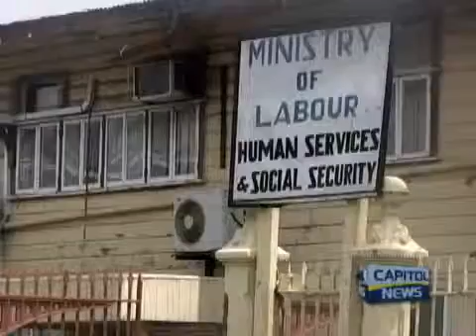Garbage and more Garbage